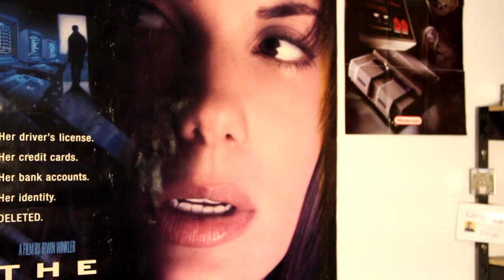Facts About Zippers (w/ Liam Neeson!)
Annie tries to host the show herself. LOL

Clips from "Taken" via 20th Century Fox.

Follow Matt & Annie, and send them your ideas for 5facts!